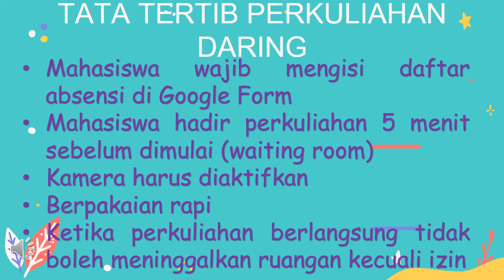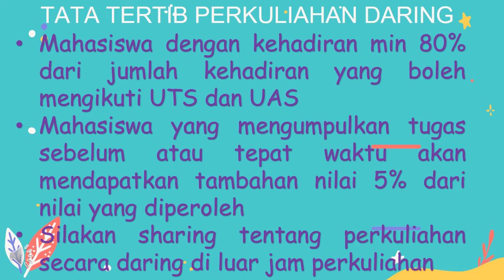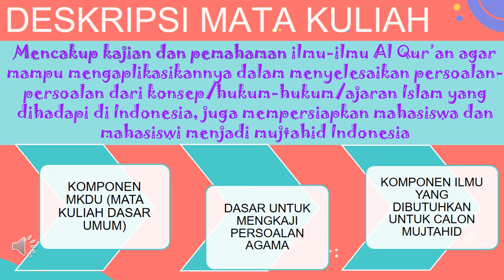KONTRAK BELAJAR MATA KULIAH STUDI AL_QUR"AN